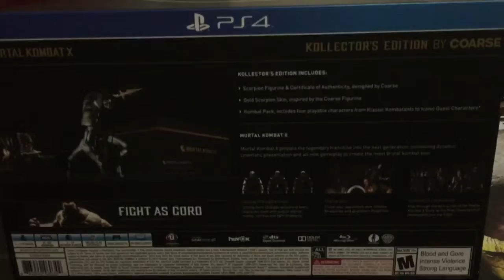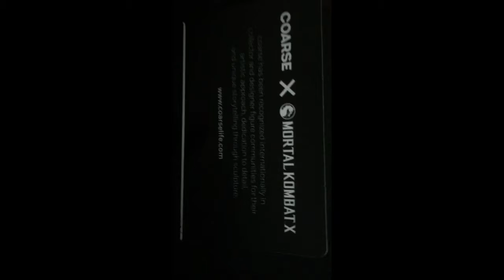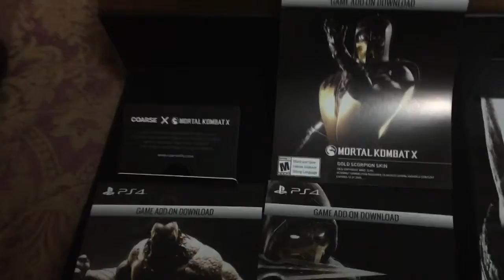un abrindo mortal kombat X edision coarse